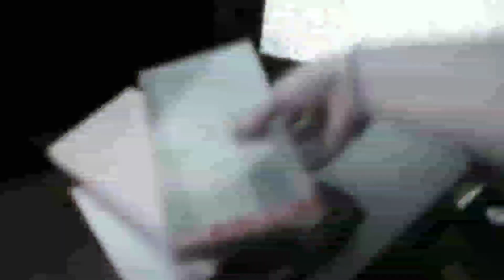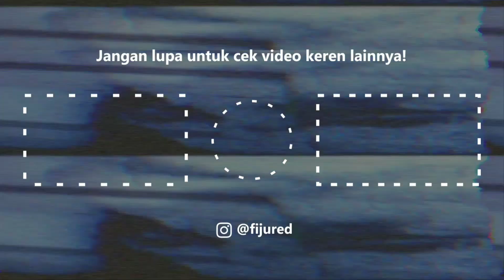Sutradara Indonesia Timo Tjahjanto Kembali Arahkan Satu Segmen di Seri Antologi Horor VHS 94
Entry keempat dari seri Antologi Horor yaitu VHS 94 akan kembali hadir pada akhir 2021.